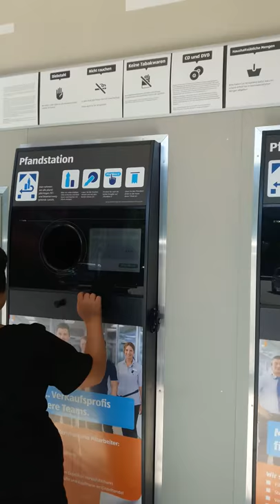Jouabi 2009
najib bei Aldi